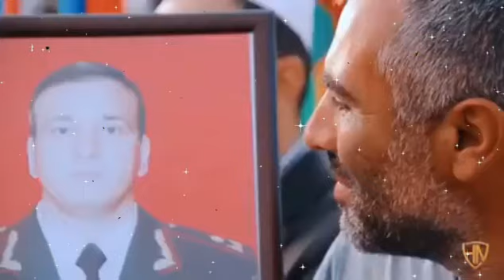Elşən Xəzər - Aqşin Fateh : Vətən Ağlar...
🖕Kanala Dəstək üçün Videonu 👍Beyenib Ve Kanala Abone👈 Olmağı Unutmayaq İnsaAllah🙏
AqsinFateh ElsenXezer SehidMezari Qarabağ Cəbhə Terter Tovuz Qazax LokbatanCamahati Lokbatan karantin karantinuzadildi polisler miting yasamal baki evdeqal aboneol beyen General şəhid PoladHesimov PoladHəşimov Defn Tovuz Serhed Atisma sehidler şəhidlər Qarabag Qarabağ Agdam esgerler əsgərlər əsgər palkovnik kerbela karantin sehidler qehreman sehidanasi igidesger esgeranasi sehidlik sehadet baki Azerbaycan Qarabag Cebhe Şehid Tovuz Terter Qazax Baki Lokbatan Esgerler Sehidler Sehidimizvar AzerbaycanHezin Musiqi 2020 yeni Mahnilar 2020 En yeni Mahnilar Qemli mahnilar 2020 Hezin mahnilar 2020Sevgi Mahnilari Ayriliq mahnisi Asiqlar qurupu Qonce super rus mahnisi 2020 rus mahnilari xeyallara aparan hezin musiqi 2020 en cox axtarilan musiqi 2020 hezin gitara 2020 yeni mahnilar Qemli Melodiya 2020 super gitara mahnisi en cox axtarilan hezin musiqiler 2020 Hezin musiqiler 2020 pianino mahnilari heyati reksi saz2020 super qarmon ifasi 2020 heyati reqsi qarmonda 2020 vhatsapp statuslari 2020 vhatsapp ucun Hezin musiqiler 2020 secme mahnilar 2020 Azeri Mahnilari 2020 qemli tar mahnilari ramiz quliyev lepeler remix 2020 musqulat dibir dibir 2020 milyonlarin axtardiqi hezin musiqi sari gelin saksafon hezin pianino musiqisi 2020 yeni yigma mahnilar yigma hezin mahnilar 2020 xarici mahnilar Azeri bas musiqi 2020 basSli mahnilar Romantik klipler 2020 en gozel hezin mahni 2020 yeni hezin musiqi 2020 azaerbaycan mahnilar hezin azeri musiqisi 2020 remis dilberim remix 2020 turk mahnilari 2020 qemli turk mahnisi 2020 yep yeni hezin musiqi 2020 yep yeni turk mahnisi 2020 yep yeni azeri bass musiqi 2020 yep yeni azeri qemli mahnilari 2020 iran teraneleri 2020 azerbaycan teraneleri 2020 heyvagulu yeni versiyada 2020 qemli tar musiqisi 2020 yaniq kerem gitarada 2020 yaniq kerem saz remix 2020 asiq mahnilari 2020 ay veten oglu niyameddin musayev dunya senin dunya menim ilhame qasimova neylersen asiqlar qrupu buta xarici bas musiqi qemli vidyolar 2020qemli hezin mahnilar 2020 vhatsapp ucun qemli vidyolar 2020 en son hezin musiqiler 2020 kohne mahnilar qemli kohne manilar kecmise aparan hezin musiqi yagis sesi 2020 selale sesi 2020 qar goruntusu 2020 azerbaycanda qar goruntuleri 2020 sakitlesdirici hezin musiqi 2020 aglamali mahnilar 2020 ocaq sesi 2020 kulek sesleri 2020 su damcisinin sesi 2020 rahatlasdirici su damlasinin sesi 2020 lezzinka avariski 2020 lezginka dagistan 2020 lezginka azeri 2020 lezginka 2020 gurcu mahnilari 2020 qemli gitara musiqisi 2020 lirik musuqiler 2020 lirik mahnilar 2020 lirik rus mahnisi 2020 deniz sesi 2020 enigma 2020 stiven morqan 2020 varabskoy mahnilari 2020 ogru mahnisi 2020 blatnoy udar remix 2020 super ogru mahnisi 2020 musa musayev ay veten oglu sehid mahnilari 2020 cingiz mustafayev ana men sehid oldum 2016 niyameddin musayev qerenfil xezer suleymanli 2020 xezer suleymanli necesen yeni 2020 revan qarayev qocaliram 2020